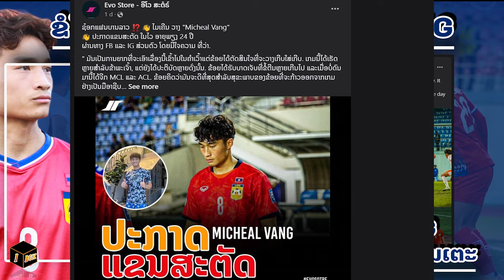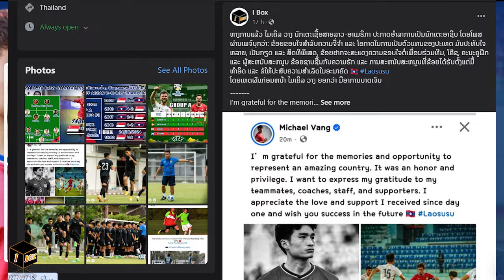Goodbye Michael Vang !!! see you again